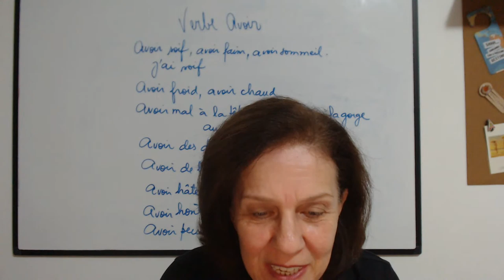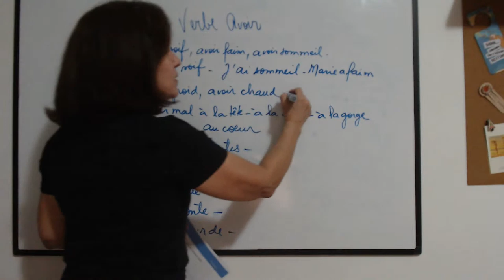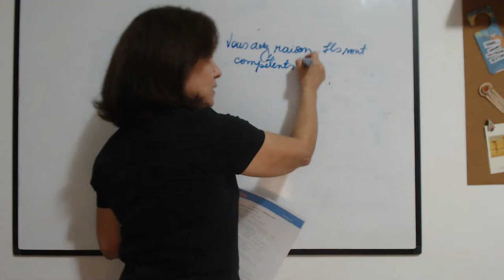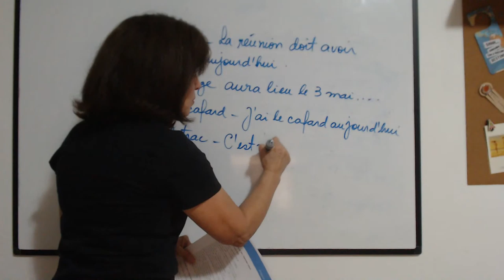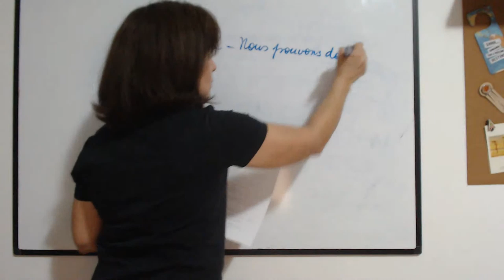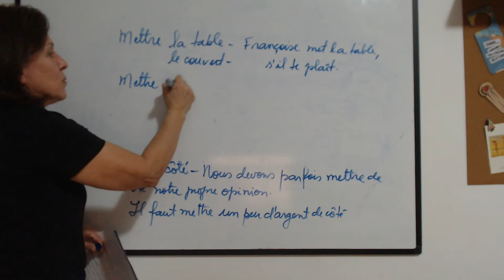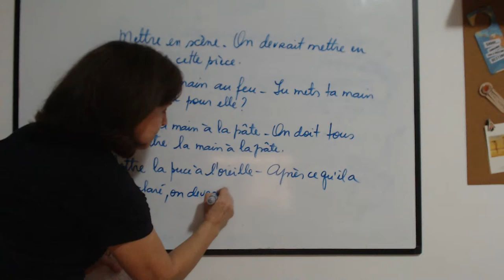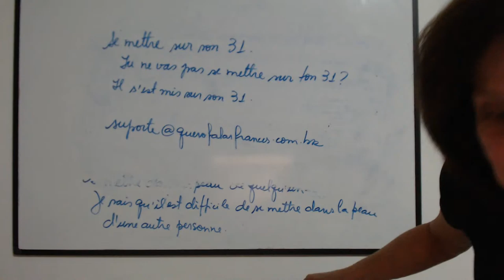Aula ao vivo - Os Verbos e suas expressões em francês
Nessa aula vamos aprender os verbos e suas expressões em francês.

APROVEITE OS OUTROS MATERIAIS DO QUERO FALAR FRANCÊS! 🔽🔽🔽

EBOOKS  GRATUITOS

1. Como Aprender Francês do Zero - Guia Definitivo

2. 05 Passos Simples Para Aprender Francês com Músicas

3. 10 Expressões Para Falar Como Você Se Sente em Francês

CURSOS ONLINE E AUDIOBOOK:

✅ AUDIOBOOK 100 EXPRESSÕES FRANCESAS PARA FALAR COMO UM NATIVO

Se você está começando a aprender francês e não sabe por onde começar, aproveite o canal do Quero Falar Francês!
Vários vídeos para quem está começando ou também para quem já sabe e quer aprimorar.